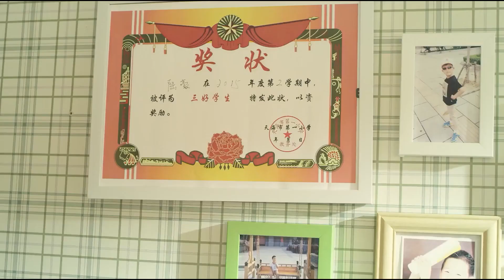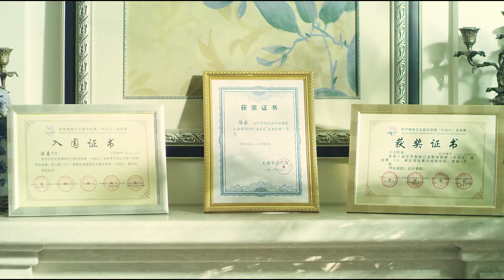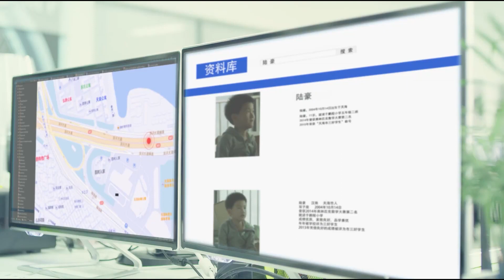灰姑娘見不到要見的人差點哭了，誰料霸總1個電話，讓投資方乖乖出門迎接她們！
投資方躲著不出門，以為霸總早已離開，誰料還在門口守株待兔，碰了個正著！
The investor hid and didn't go out, thinking that the overlord had already left, but who would have thought he was still waiting at the door, and bumped into it!【歡迎訂閲| Welcome To Subscribe】中劇高光時刻：
【劇名 | Drama name】女總裁的貼身高手 | Female CEOs Bodyguard
【劇情介紹】：
  女总裁云诗彤（赵予熙饰演）和特种兵段飞（韩志硕饰演）这对青梅竹马多年不见，再次相见之时却不得不“领证结婚”，然而云诗彤并不知晓这是为了方便段飞就近保护自己，这也是身为特种兵的段飞所接到的任务。两人的婚后生活一度磕磕绊绊，甚至哭笑不得。云诗彤在商场上遇到的一系列挫折和危险，均在段飞和兄弟们的帮助下安然度过。与此同时两人的感情也急剧升温，这对迫于无奈之下成婚的夫妻“假戏真做”，萌发了真正的爱情。
  Duan Fei is a Special Forces agent who marries Yun Shi Tong, yet their marriage is only a cover to better protect Shi Tong from the assassination attempts against her life.